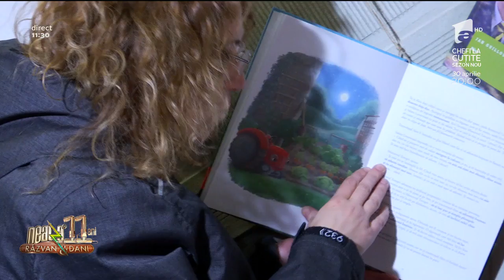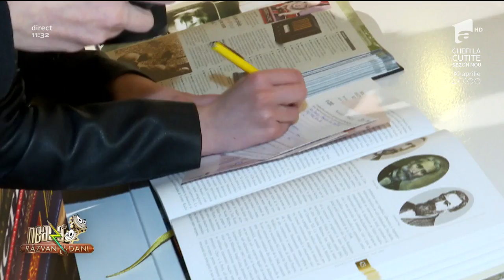Arcul de Triumf, loc de întâlnire pentru lectură. Biletul de intrare în monument - o carte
Marți seară, Arcul de Trimf a devenit loc de întâlnire pentru pasionații de lectură. Noaptea Cărților Deschise a scos din casă mii de bucureșteni.